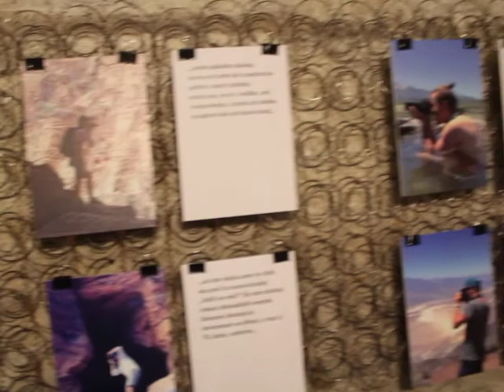Dnes končí divadlem výstava Jinakol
Výstava jihlavského sdružení výtvarníků Jinakol, která běžela po celý říjen  v jihlavském klubu Zacheus při husitské faře a v dalších prostorách domu v Komenského ulici, se uzavře v pátek 30. října večer představením Všechny moje zimy. Dernisáž začne v 18 hodin, představení v 19. Hrát bude Tereza Fialová z dobronínského spolku Zmatkaři. Výstava nabízí díla nejrůznějších žánrů, zejména  obrázky a instalace. Sklep ukrývá např. instalaci z výpovědí prvňáků ze ZŠ Havlíčkova, kteří v „anketě“ pod svými portréty reagují na dvě jednotné otázky: z čeho mám radost a z čeho jsem smutný!